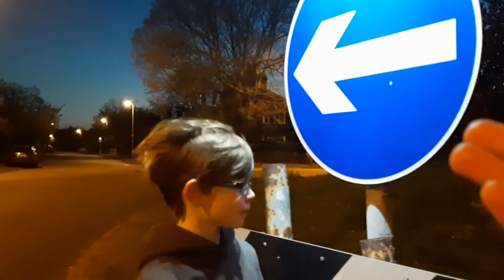Finding Jesus’ long lost brother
We found our very own Nativity on a walk. We are so glad we met with Jeebus. He was so sweet and a really good friend who we will absolutely be seeing more of in future. Groan tube am I right? Really cool. Proper bargain and really nice as well.

27